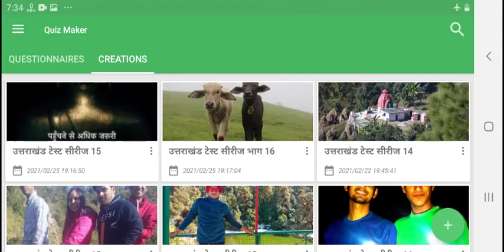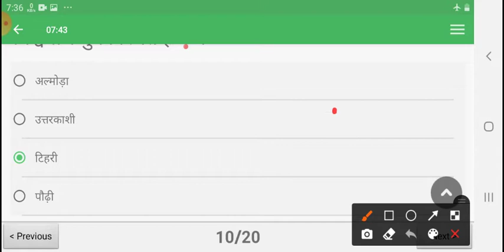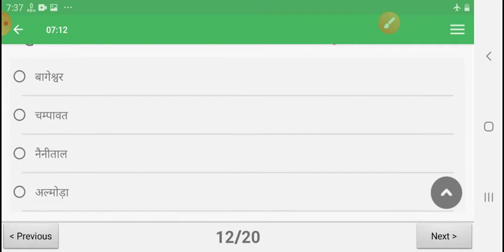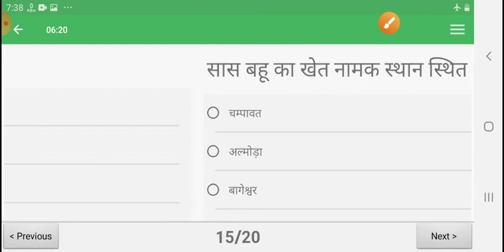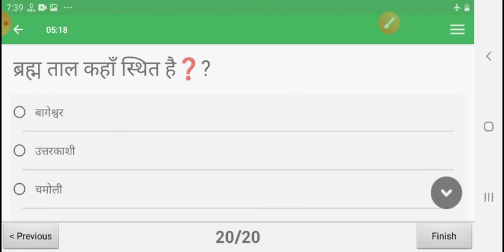उत्तराखंड टेस्ट सीरीज भाग 15 , uttarakhand gk test , uttarakhand gk , exam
उत्तराखंड से जुड़ी टेस्ट सीरीज के अंतर्गत महत्वपूर्ण स्थान